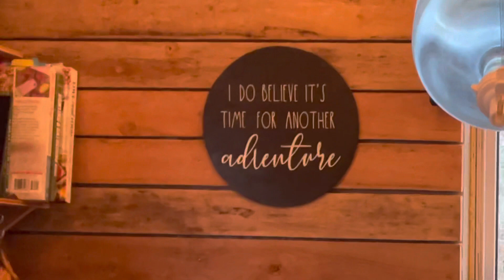We’re the good kind of crazy, right?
Taking Cory, @SecondChanceHiker  out snow shoeing in the mountains of Alaska. A native Floridian, who hasn’t ever seen snow like this. In training for next weeks adventure.

We are the Retherfords and we live in a tiny dry cabin in Alaska.  We live a simple and minimalistic lifestyle.  We believe that experiences and relationships are more important than things. Are goal is to become financially free, and able to pack our bags and go wherever and whenever God leads us.

We choose to Live Simply and by sharing our blessings we give others the chance to Simply Live.

We donate a portion of our income and all YouTube proceeds to Run for the Son, which includes these organizations:
Jesus Film Project:
Story of Jesus to the World
Missionary Ventures:
Transportation for Pastors
Open Doors:
Bibles for the Persecuted
Christian Motorcyclists Association:
Biker Evangelism

Some of our favorite YouTube channels
Shout out 8
 @Trent & Allie
 @Eamon & Bec
 @Second Chance Hiker
 @Mary Mansfield